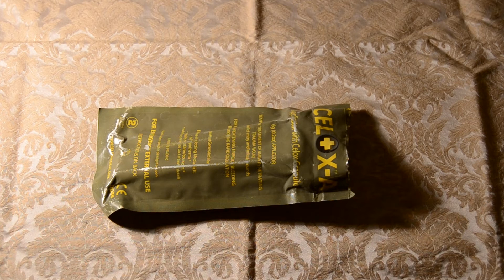Celox-A rozbaleny HD sk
Všetko pre airsoft Rozbalené balenie aplikátora Celox-A, síce už bez obsahu, napriek tomu dúfam, že aspoň trochu pomôže ukojiť zvedavosť...